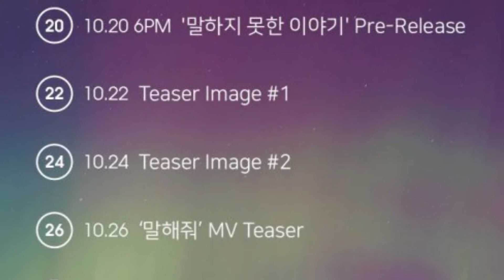Playback - Untold Story Want You To Say Teaser Schedule Images 2017.10.28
Eunjin released a solo track titled, "I Understand" before officially joining Playback, and now Playback are ready to comeback as 5-members with a new digital single.